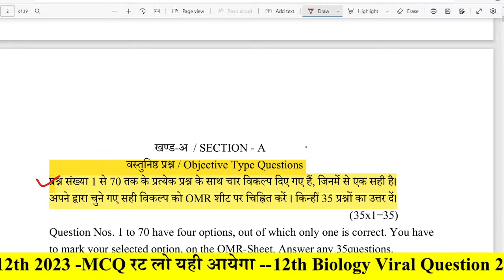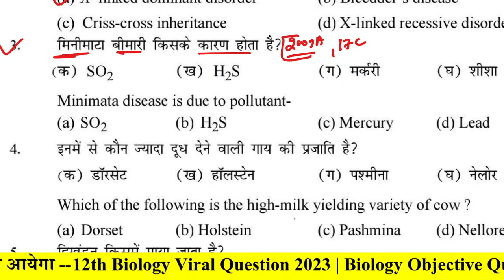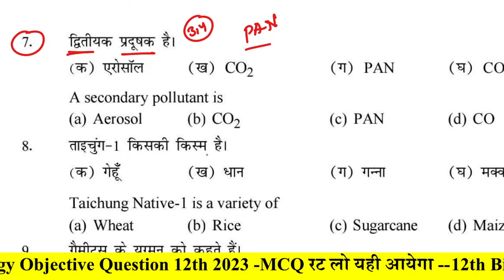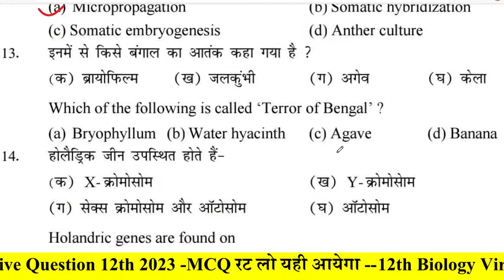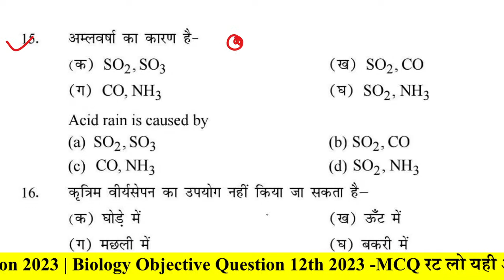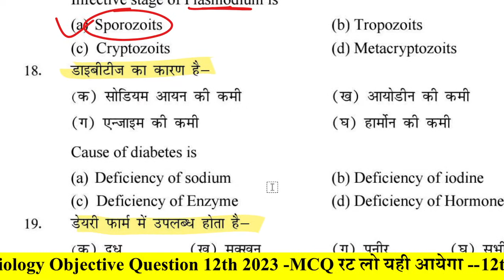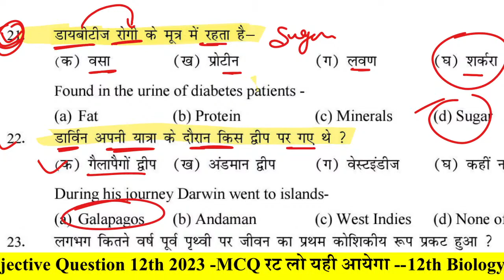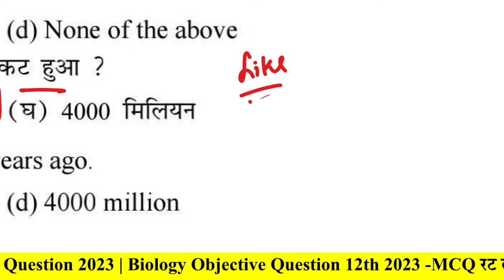BSEB 12th Biology Viral Question 2023 | Biology Objective Question 12th 2023 -MCQ रट लो यही आयेगा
BSEB 12th Biology Viral Question 2023 | Biology Objective Question 12th 2023 -MCQ रट लो यही आयेगा - Education Galaxy. 12th Biology Objective Question 2023 | Biology Objective Question 12th 2023 -MCQ रट लो यही आयेगा Bihar Bseb. Bihar BSEB. Biology VVI Objective Question 12th 2023. 12th Biology Model Paper 2023.

12th class Chemistry model paper 2023
12th Chemistry model paper 2023
12th Chemistry official model paper 2023
12th Chemistry model paper 2023 education galaxy
12th Chemistry sent up exam answer key 2023

Chemistry model paper 2023 bihar board

● 12th Chemistry class 12th Chemistry sentup exam important question 2023

Chemistry 12th class 2023
Chemistry 12th Long Question 2023

◆ Your Quaries :-  ✔️Chemistry Model Paper 2023

✔️ Chemistry ka Objective 12th
● 12th Chemistry vvi question 2023
● 12th Chemistry subjective vvi long question 2023
● 12th Chemistry 12th physics vvi long question 2023
● Chemistry vvi long question 2023 12th
● 12th vvi question Chemistry 2023 vvi subjective question
● 12th Chemistry 12th Chemistry vvi objective question
● Inter exam 2023 Chemistry important objective bseb
● 12th exam 2023 Chemistry chapter wise objective question
● Bihar board class 12th Chemistry important questions
● Chemistry objective science sangrah
● Bihar board class 12th Chemistry question paper 2023
● Bihar board class 12th Chemistry vvi question
● class 12th Chemistry model set
● class 12 Chemistry Model paper 2023 solved
● class 12 Chemistry ka model paper 2023
●class 12 Chemistry  2023
● class 12th Physics important objective
● class 12th Physics important objective questions
● 12th class ka Physics important question 2023 objective

12th Physics important objective questions